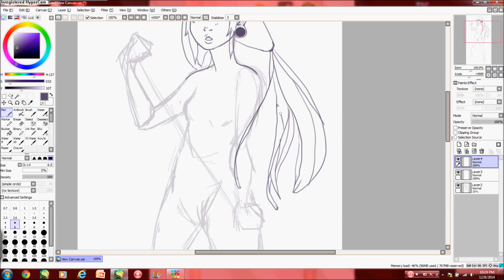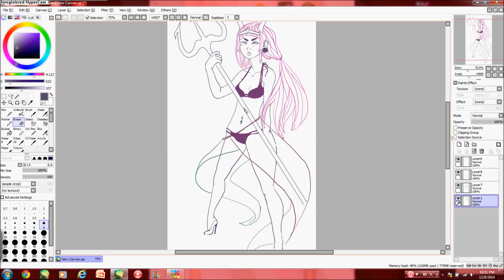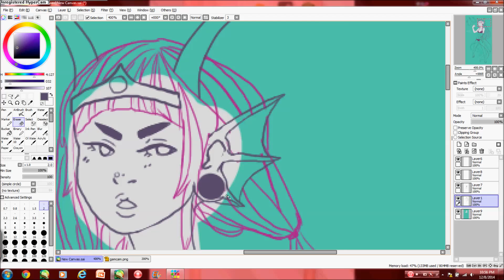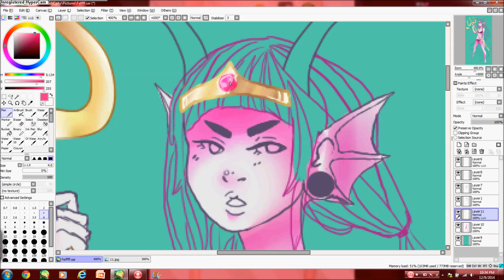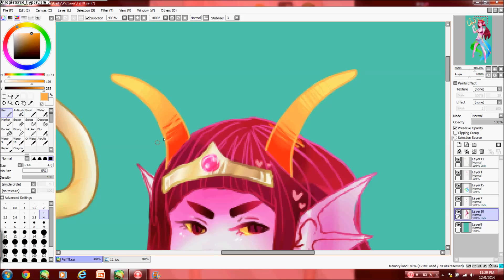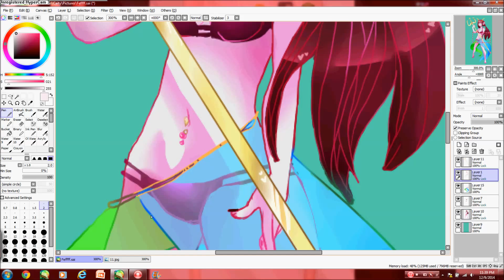F**k 'Em Up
yooooooooooooo